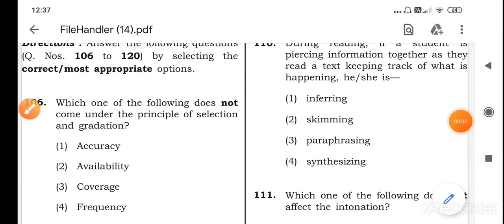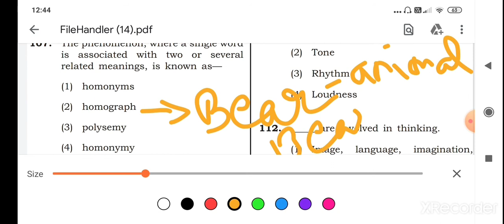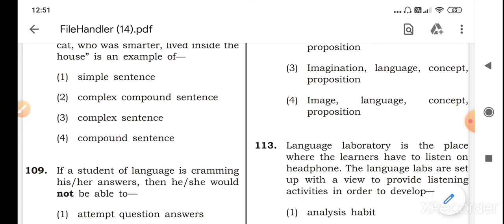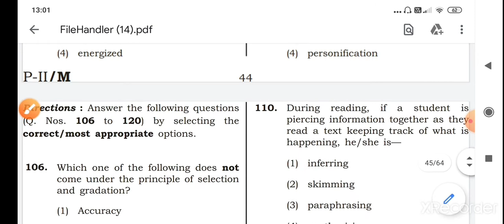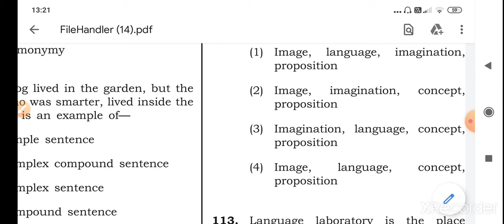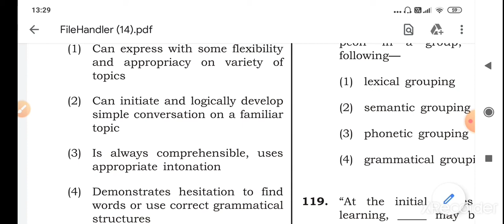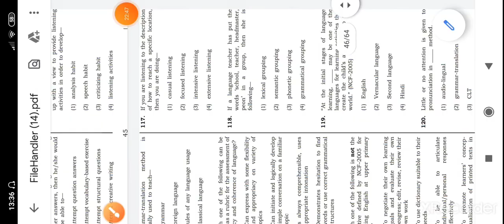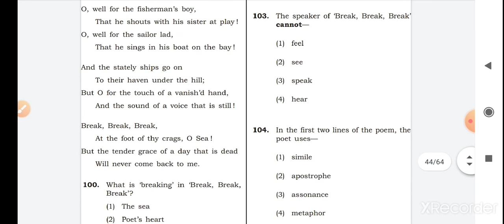English Padagogy for CTET Paper 2